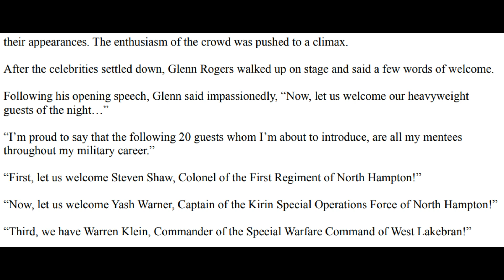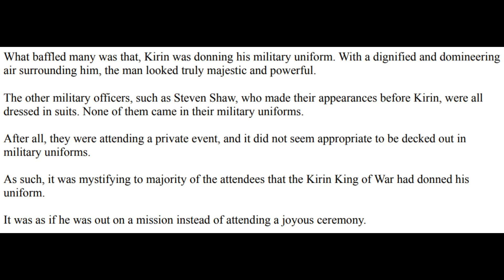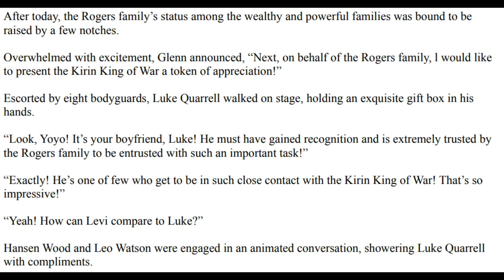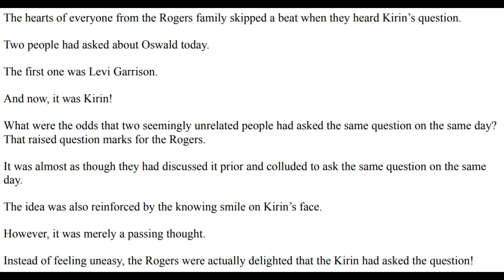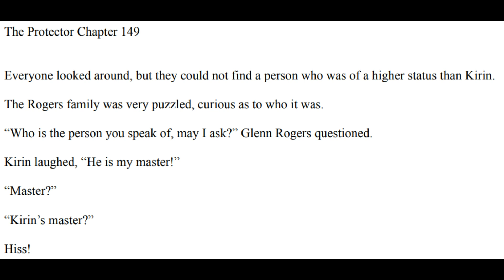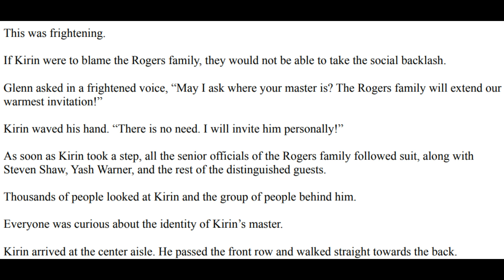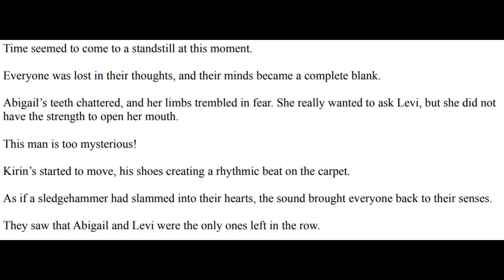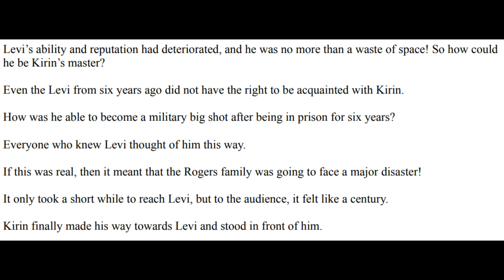The Protector Chapters 146 - 150